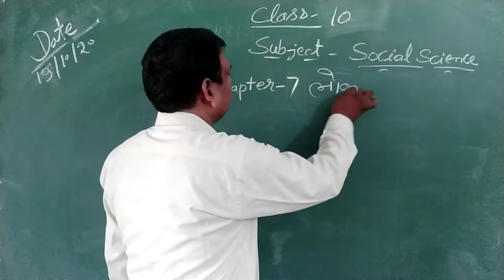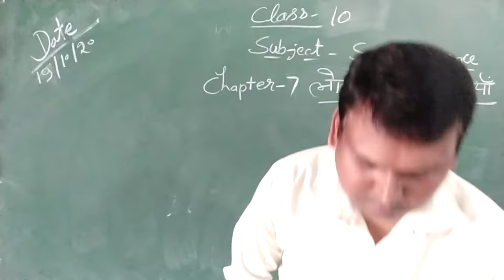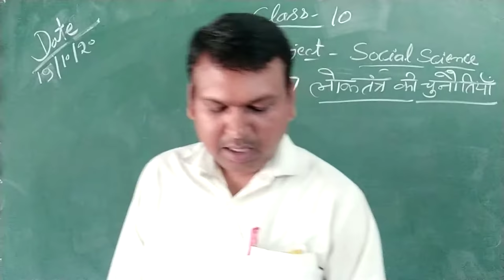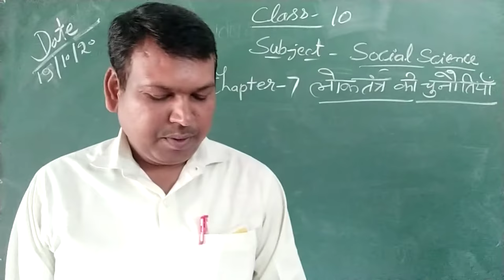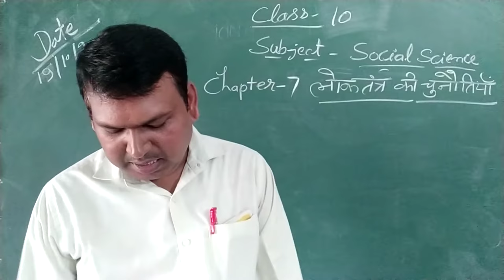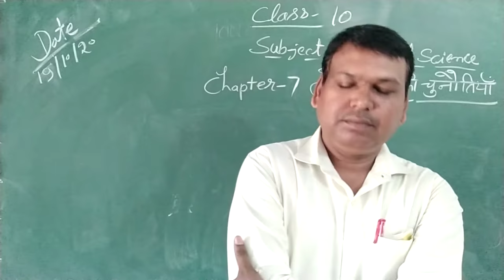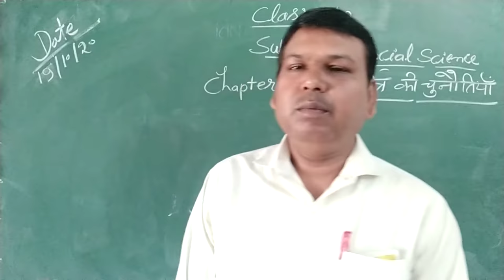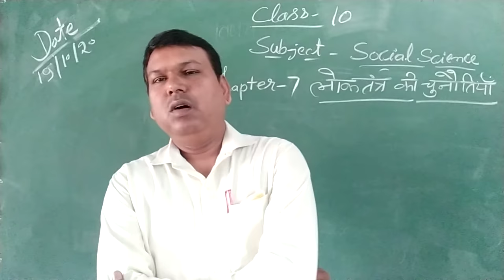[19-10-2020] Class - 10 (Social Science)